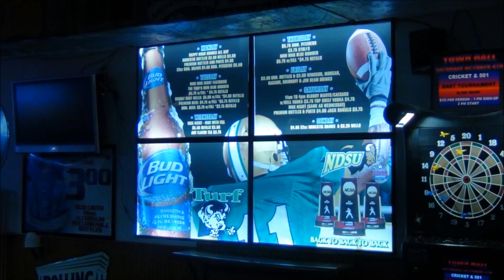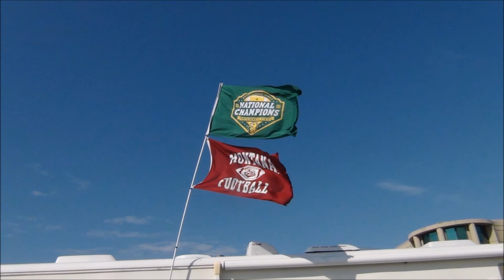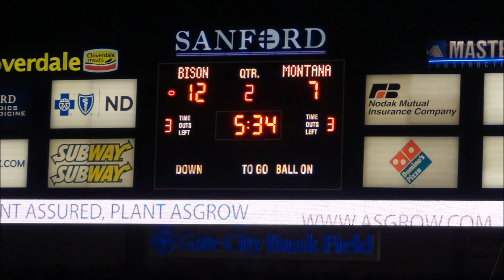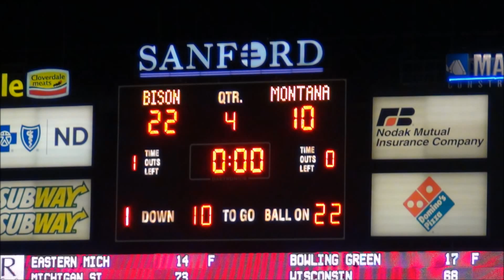2014 NDSU Video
2014 NDSU vs Montana - Pictures